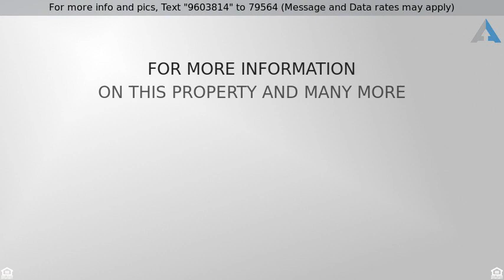Priced at $460,000 - 230 Logan Avenue, State College, PA 16801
State College Boro Duplex

All brick State College Borough duplex, a great find and in good condition. Considering an investment opportunity? Look no further. Rent both sides or live in one side and rent the other. Each side features an eat-in kitchen, spacious living room, three bedrooms, a full bath, full walk-out basement and small covered porch. You’ll notice expansive windows and beautiful hardwood floors. Ample off-street parking in the back. Easy access to Penn State campus and downtown venues. This property is part of the State College Borough Neighborhood Sustainability Program. Deed restrictions apply; cannot be permitted as a student rental.  Listed by Kissinger Bigatel & Brower REALTORS – with 2 State College offices to serve you: 2300 South Atherton St. and 1612 North Atherton St. .